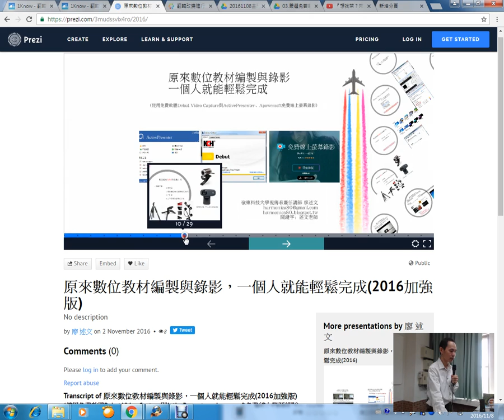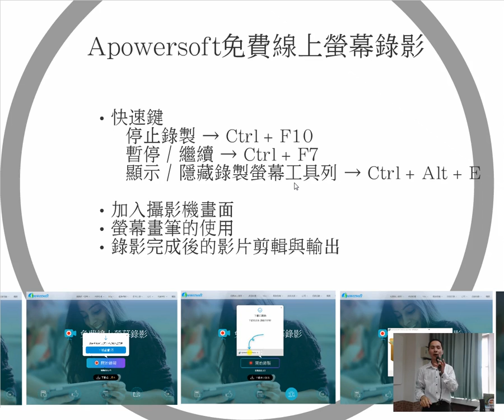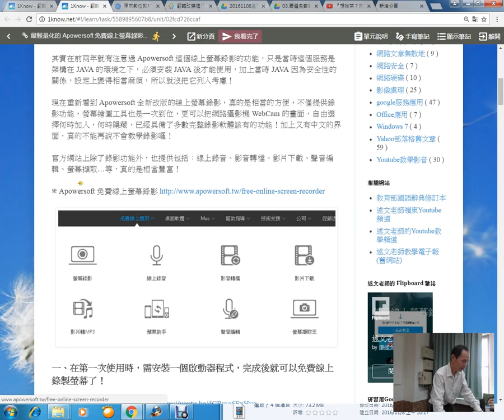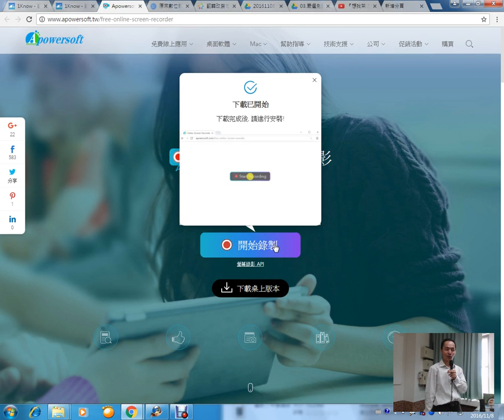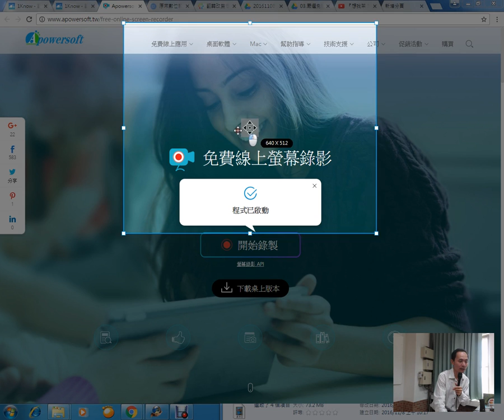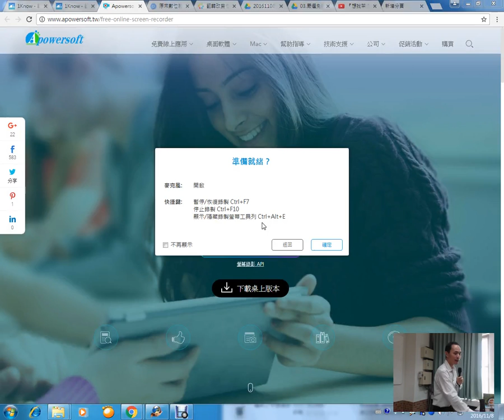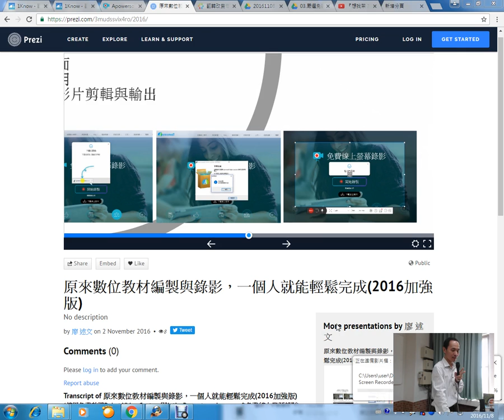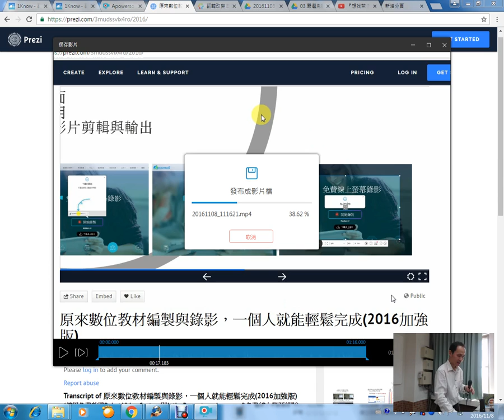06：最輕量化的 Apowersoft 免費線上螢幕錄影，功能不打折，不能再說不會教學錄影囉！